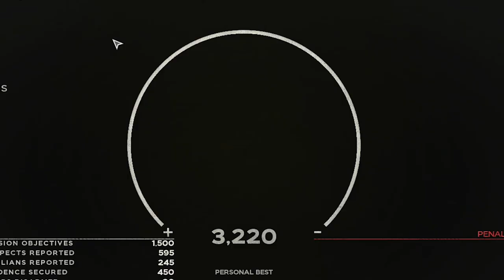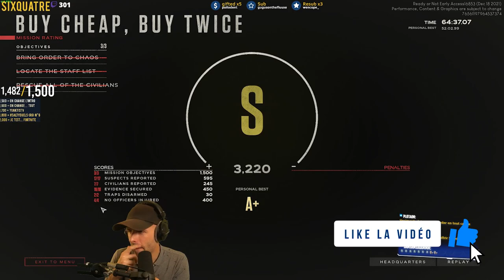Essayez de ne pas rire - Edition GIGN (...WISH)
Si tu cherches des personnes avec qui jouer sur Ready Or Not, ça ce passe ici sur Discord 🎓